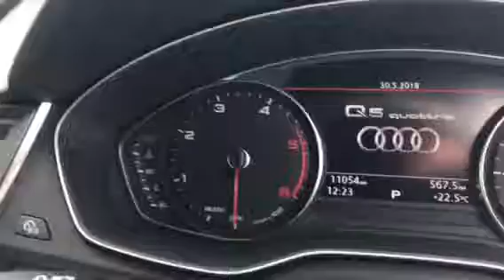Audi Q5 2.0 TDI Quattro S Line 5dr S Tronic | Shelbourne Motors AutoSelect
Available to test drive at Shelbourne Motors Autoselect Portadown